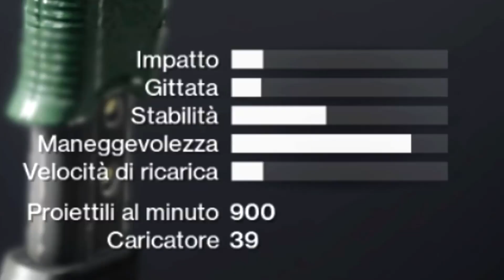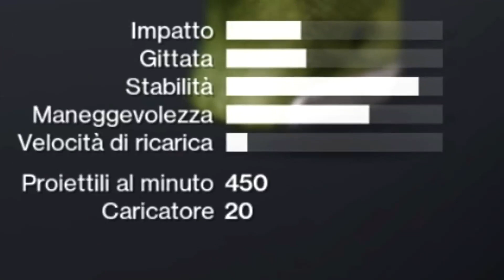QUANTI RIIS TROVEREMO DA 105 ENGRAMMI DELLO STENDARDO? - Destiny 2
Feat. Vichiuz

In questo episodio:
Once è implacabile e insiste nello spacchettare più di 100 engrammi da Saladin alla ricerca del pompa perfetto nonostante un elevato numero di mitragliette senza gittata, impulsi senza ricarica, pistolini brutti, cecchini dal flinch elevato e mitragliatrici che sinceramente nessuno usa.
Vichiuz si dimostra essere una guida abile e si destreggia tra canne e caricatori come se fosse il frigo di casa sua.

MUSIC
MK2 - Funk Down